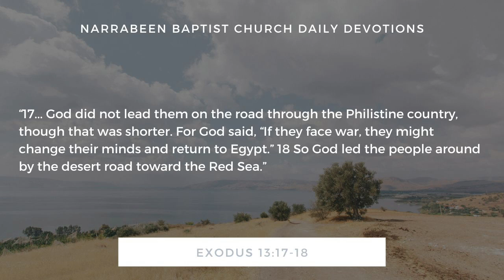Why are we praying God wouldn't tempt us?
Thanks for checking out this devotional video. In today's video we look at the final line of the Lord's Prayer, "lead us not into temptation but deliver us from the evil one. We spend some time thinking about three aspects of this line, Lead us (00:59), not into temptation (2:58), but deliver us from evil (7:33).

In 2024 the NBC Pastors will be exploring different parts of God’s Word in detail. The videos are available on our channel, where you can also find our live-streamed church services and other videos.

The devotions are four days a week (Tuesday to Friday)
Each day we are reading from a different portion of God Word
(The Sermon on the Mount, The Book of Acts, Jesus in the Gospels & A Bible-Wide Deep Dive)
Each reading will be accompanied by a short devotional on YouTube by the pastoral staff.